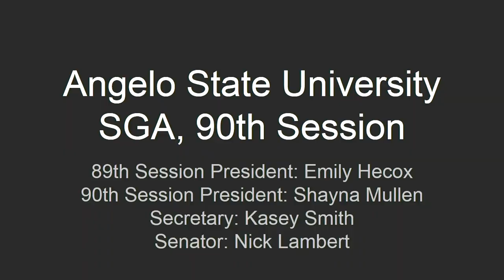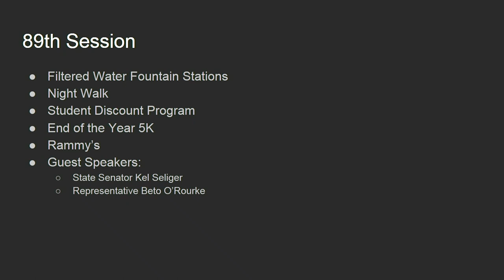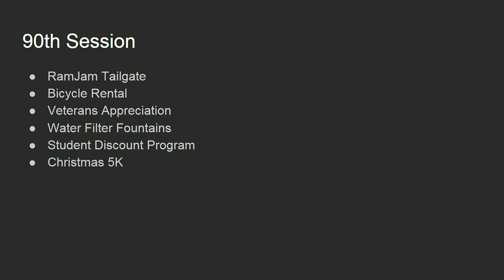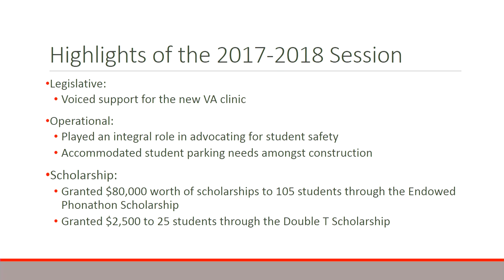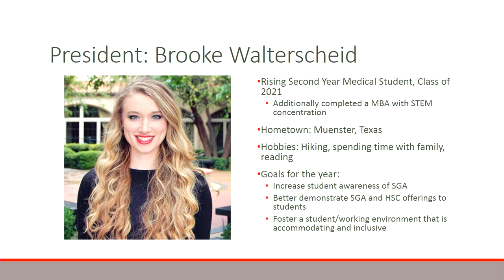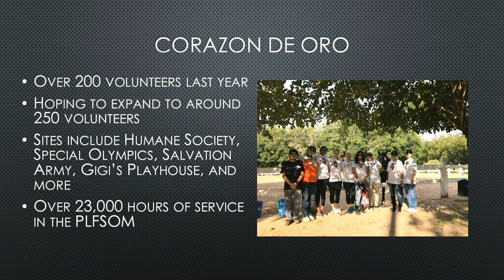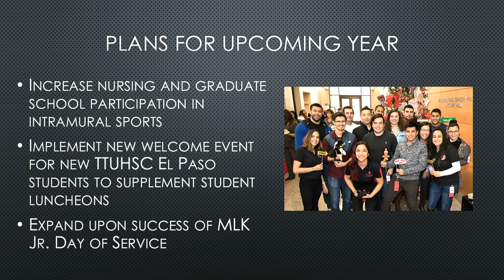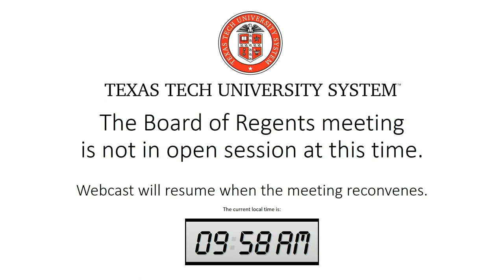May 18, 2018 | BOR Meeting